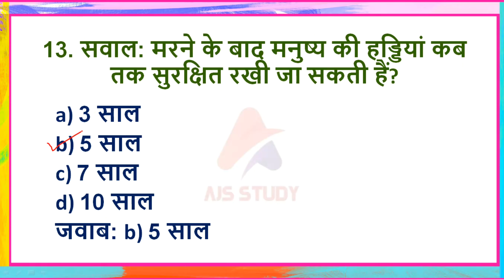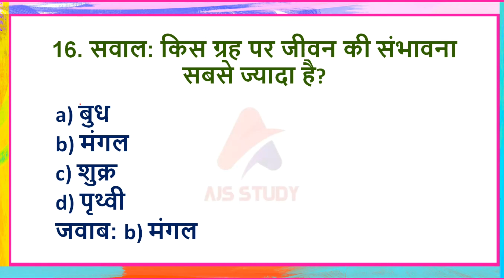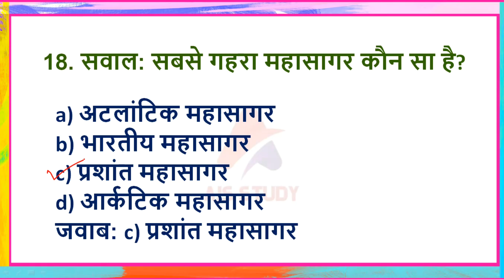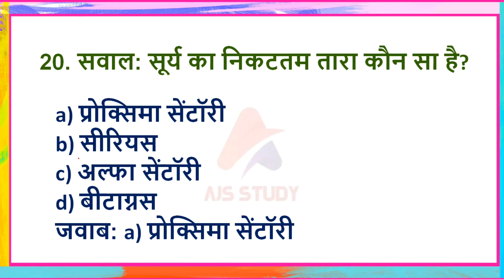Gk Question || Gk In hindi || Gk question and answer || gk quiz || Important gk mcq | AJS STUDY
Your Queries 👇👇
1. Gk in Hindi
2. Gk question
3. Gk quiz
4. Hindi Gk
5. Gk question and answer
6. Interesting Gk
7. Important Gk
8. Competitive exams
9. SSC Gk
10. UPSC Gk
11. PSC Gk
12. General Knowledge
13. MCQ Gk
14. Quiz questions
15. Hindi Quiz
16. Current affairs
17. Knowledge booster
18. Gk trivia
19. Exam preparation
20. Gk for students
21. Competitive exams Gk
22. Hindi MCQ
23. Knowledge in Hindi
24. Quiz in Hindi
25. Gk updates
26. Educational quiz
27. Study in Hindi
28. Current Gk
29. Important facts
30. Indian Gk
31. World Gk
32. Gk exam tips
33. SSC preparation
34. Gk knowledge
35. Important questions
36. Quiz time
37. Gk preparation
38. Trivia in Hindi
39. Knowledge quiz
40. Indian history Gk
41. Geography Gk
42. Science Gk
43. Important MCQ
44. School quiz
45. Exam questions
46. SSC CGL
47. UPSC exam
48. GK study tips
49. Current affairs quiz
50. History quiz
51. Geography questions
52. Science quiz
53. General awareness
54. Latest Gk
55. Quiz series
56. Educational channel
57. Knowledge facts
58. GK for kids
59. Easy Gk
60. Tough Gk
61. Exam tips
62. Education in Hindi
63. Static Gk
64. Current events
65. Popular quiz
66. Quiz in Hindi
67. Exam guide
68. Best Gk
69. Most important Gk
70. Top Gk questions
71. Hindi education
72. Gk practice
73. Current affairs Hindi
74. Important current Gk
75. GK collection
76. Hindi important Gk
77. Educational videos
78. Gk test
79. Hindi trivia
80. Exam facts
81. Knowledge test
82. SSC tricks
83. UPSC study
84. PSC preparation
85. Daily Gk
86. Weekly quiz
87. Monthly Gk
88. Hindi study material
89. Competitive Gk
90. Study channel
91. SSC CPO
92. Gk coaching
93. Hindi knowledge
94. General studies
95. Objective questions
96. GK quiz competition
97. Hindi exam guide
98. Preparation for exams
99. Free Gk questions
100. Educational quiz
101. GK channel
102. Study guide
103. Knowledge challenge
104. Student exam
105. Gk online
106. General science
107. General awareness Hindi
108. Daily quiz
109. Hindi study guide
110. SSC exam tips
111. Gk content
112. Best GK quiz
113. India Gk
114. World current affairs
115. Exam quiz
116. GK updates
117. Hindi education channel
118. Top quiz
119. Hindi knowledge quiz
120. Indian quiz
121. Latest GK questions
122. Gk challenge
123. Education quiz
124. Trivia knowledge
125. Competitive exams prep
126. Hindi MCQ quiz
127. Gk Hindi channel
128. General knowledge for exams
129. Hindi general studies
130. Gk paper
131. Current affairs preparation
132. Free quiz
133. SSC GK questions
134. GK Hindi tips
135. Study tips for exams
136. GK important
137. Hindi preparation
138. Hindi current Gk
139. Best study tips
140. Free study material
141. Student quiz
142. SSC guide
143. UPSC GK tips
144. Important exam questions
145. GK question paper
146. Knowledge test in Hindi
147. India exam tips
148. SSC Gk in Hindi
149. UPSC Gk
150. PSC Gk tips
151. Current affairs in Hindi
152. Gk study guide
153. Hindi GK preparation
154. GK paper preparation
155. Free Gk in Hindi
156. Best exam preparation
157. Free study tips
158. SSC content
159. UPSC study guide
160. Gk tips in Hindi
161. Hindi educational quiz
162. Gk exam questions
163. Current Gk in Hindi
164. Hindi exam channel
165. Knowledge tips
166. Trivia questions in Hindi
167. Gk fun
168. Best quiz channel
169. SSC Gk guide
170. UPSC preparation
171. PSC study
172. Important exam facts
173. Study material for exams
174. General quiz
175. SSC Hindi Gk
176. Latest trivia
177. Student quiz tips
178. GK competition
179. SSC CGL prep
180. Hindi quiz time
181. GK Hindi facts
182. Indian studies
183. Knowledge channel
184. Important study guide
185. GK for exams
186. Current affairs Gk
187. Hindi competitive Gk
188. Important GK facts
189. Exam GK questions
190. Hindi educational content
191. General awareness quiz
192. Competitive study guide
193. GK facts in Hindi
194. Important topics
195. GK tips and tricks
196. Quiz challenge
197. Knowledge for exams
198. Hindi knowledge tips
199. Free GK preparation
200. Quiz channel in Hindi